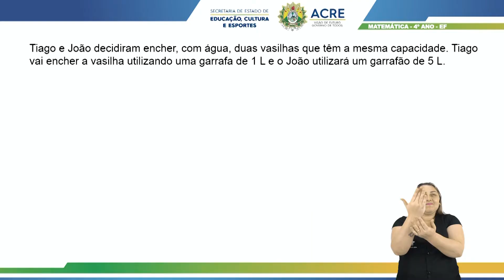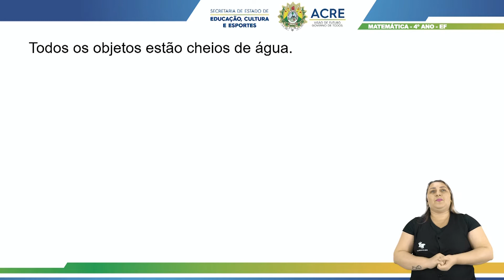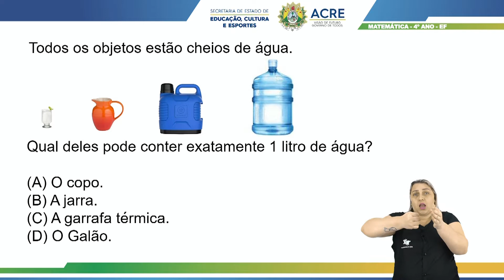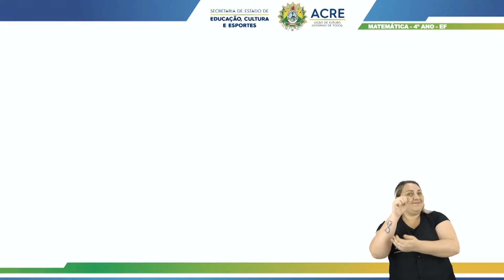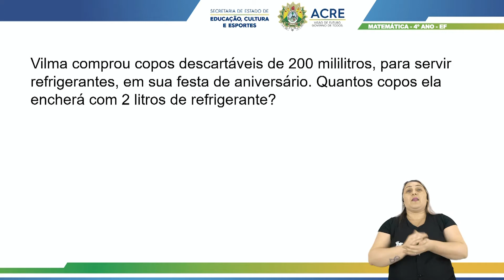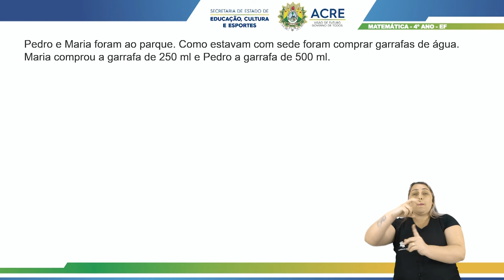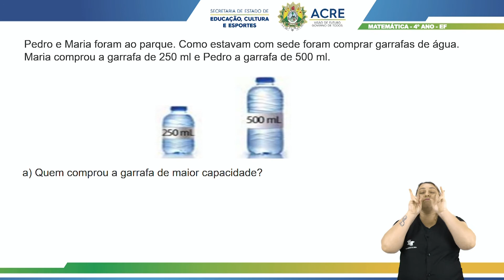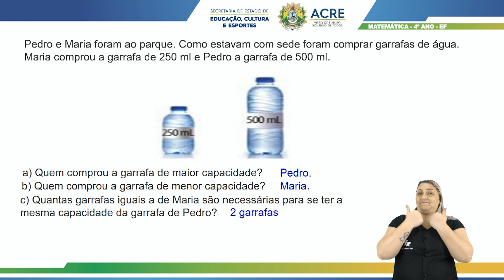4º Ano - Matemática - Aula 18 - Medidas de Capacidade - Parte 3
4º Ano do Ensino Fundamental - Anos Iniciais
Aula 018 de Matemática.
Tema: Medidas de Capacidade - Parte 3.
Professora: Marina.